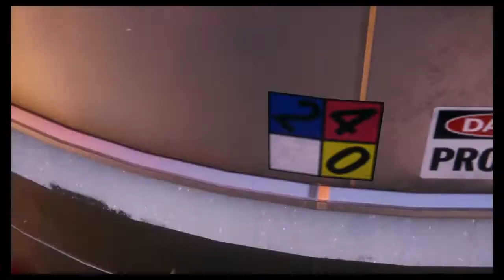Marvel's Spider-Man Miles Morales Part 1